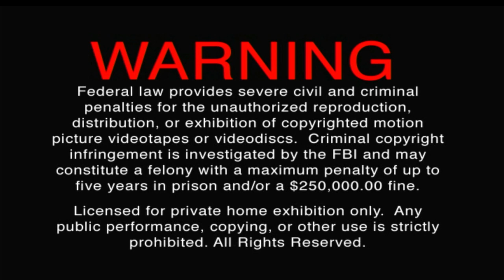Opening to The Skateboard Kid 2002 DVD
Distributor: New Concorde Home Video

List of contents:

1. FBI Warning screen
2. New Concorde Family Entertainment logo
3. DVD menu
4. MPAA rating screen
5. Our Feature Presentation bumper
6. New Concorde Family Entertainment logo